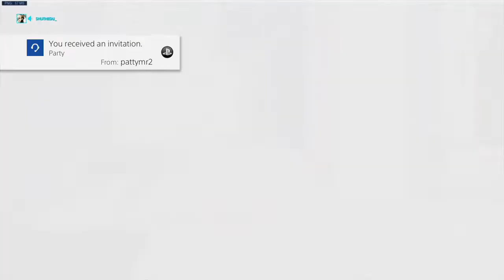Overwatch Comp session 1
Some times we do so good on a team together its strange that we can never keep a full 6 stack and just run through everyone but oh well I guess.